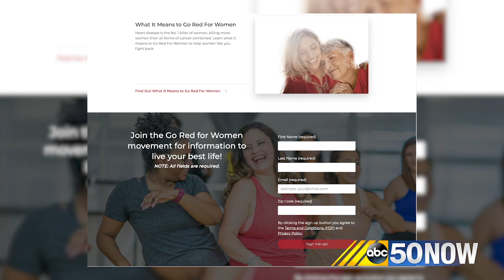Wear Red For Women Day